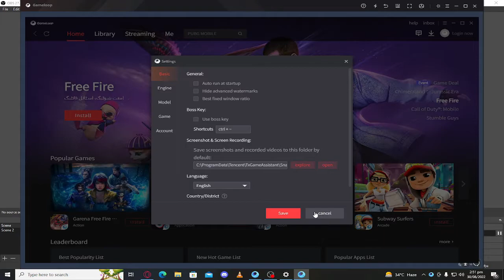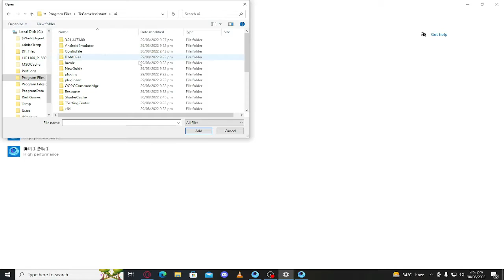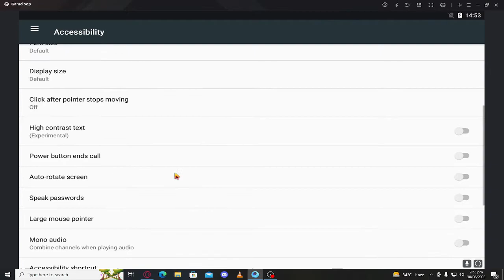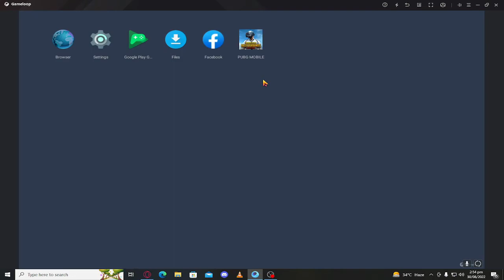PUBG MOBILE LAG FIX | FPS DROP FIX | 90/120 FPS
2. JAZZ CASH / EASYPAISA
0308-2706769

💻Hard Disk = SATA 500GB
💻RAM                  = 16GB DDR3
💻Power supply   = GAMING 450 WATTS
💻windows        = WINDOWS 10 PRO 64BIT
💻 Handfree  = RONIN R007
💻Mouse = REDRAGON COBRA M711
💻Keyboard = local hp
💻CAM = A4TECH PK910P 720P
💻Internet =20mb ptcl

CHARACTER  ID IN PUBG M

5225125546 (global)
CAUTION x